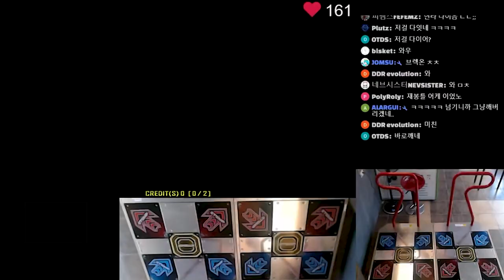Repentance D26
Player - Naturenim